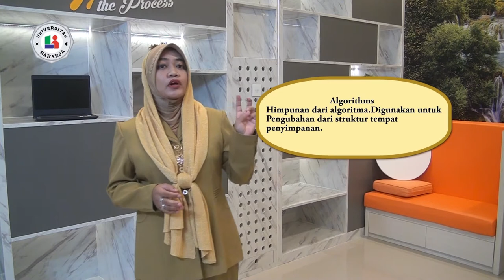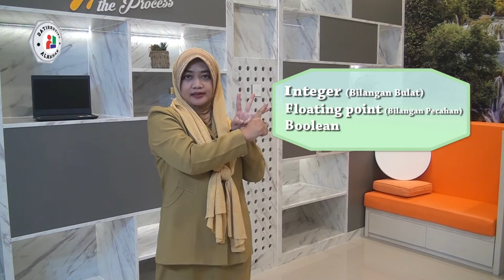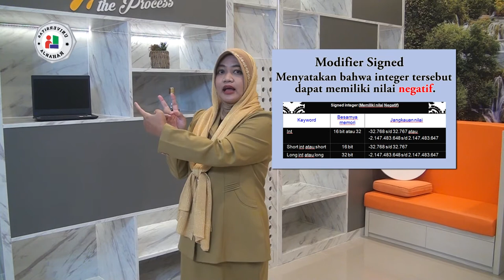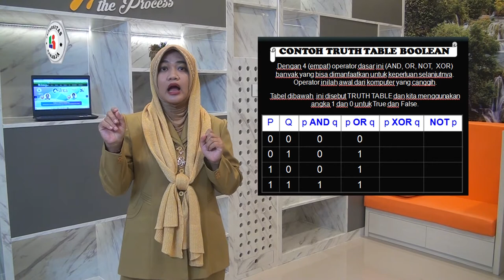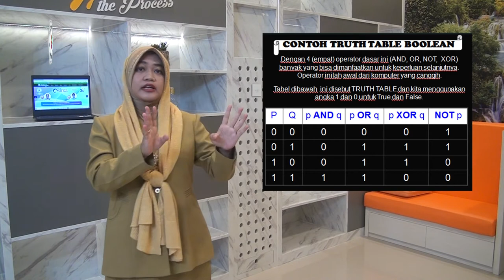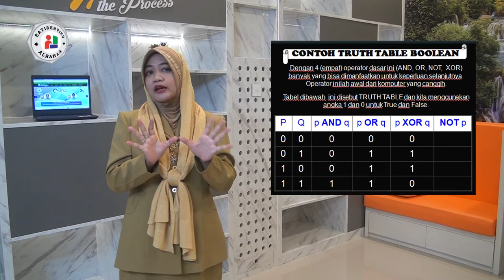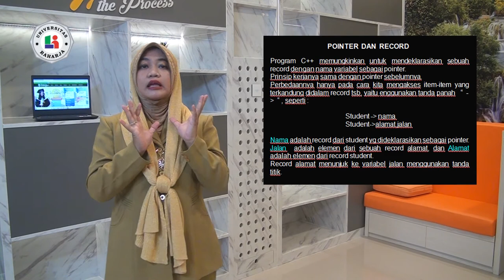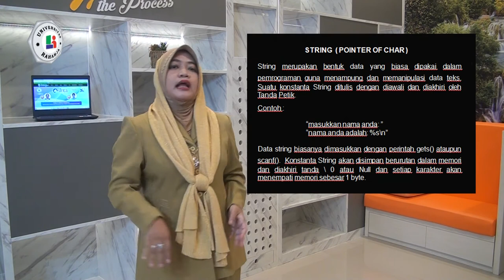Pertemuan 1 Matakuliah Struktur Data Universitas Raharja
Video Ilearning Pertemuan 1 Matakuliah Struktur Data Universitas Raharja